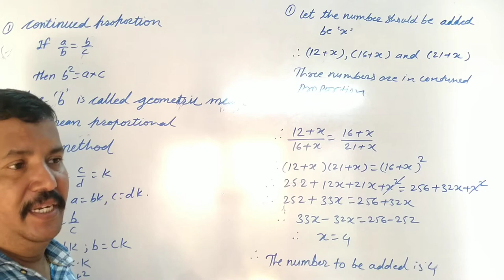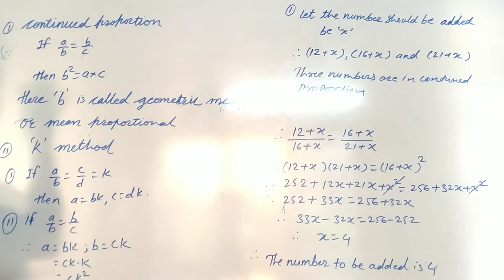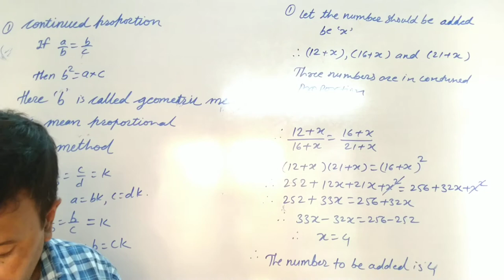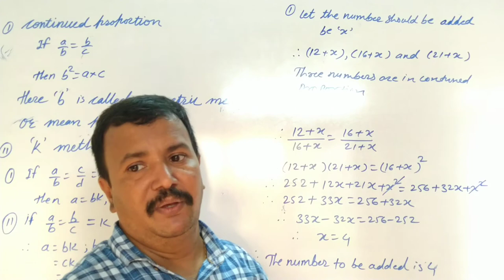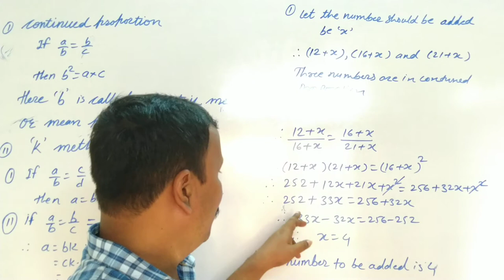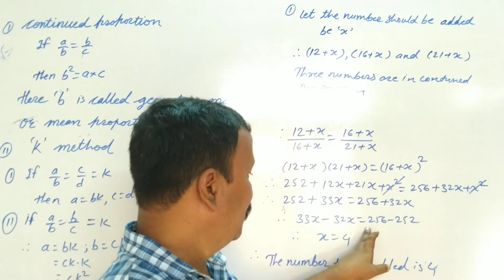Class 9th | SSC | Maths 1 | Chap 4 | Ratio and Proportion | Ex 4.5 | Q1